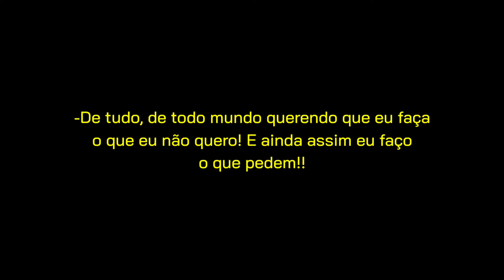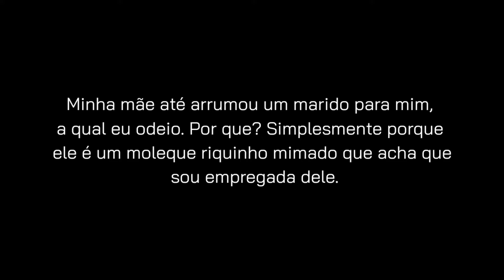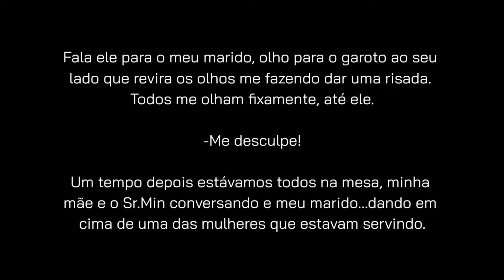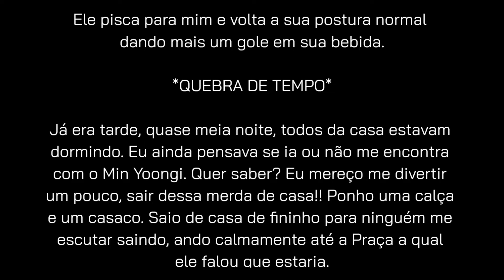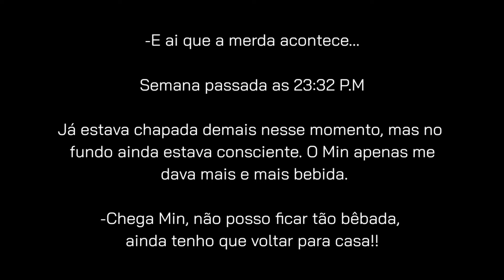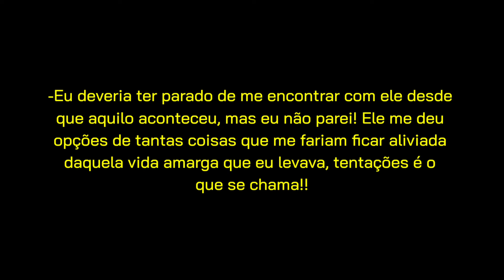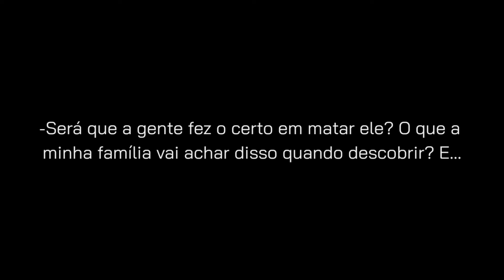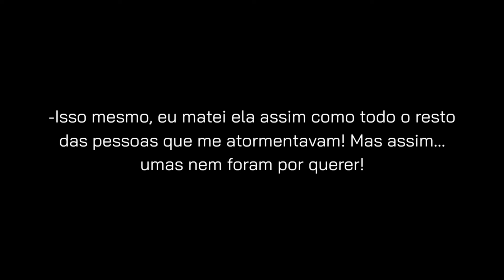ASMR Yoongi - Sociopata (Episódio Único)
Vozes: Júlia
Roteiro: Ana
Edição: Ana

°• Canal Secundário •°

✨✨❕❕NOSSO SITE❕❕✨✨

¤ Tales4all ¤